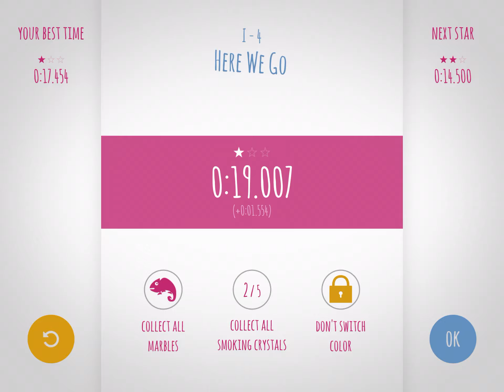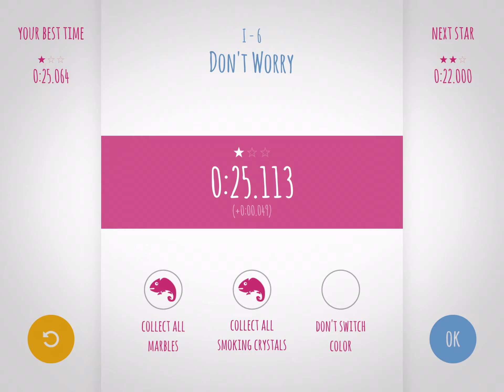Half of world 1! Chameleon Run+ part 1.